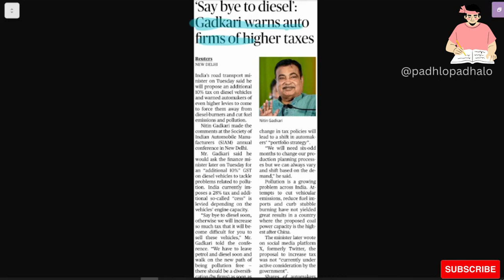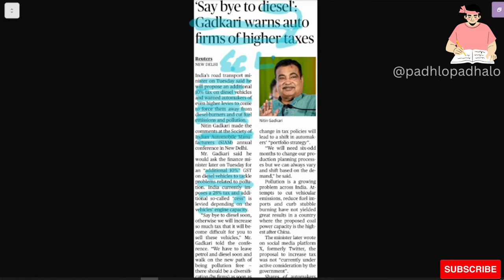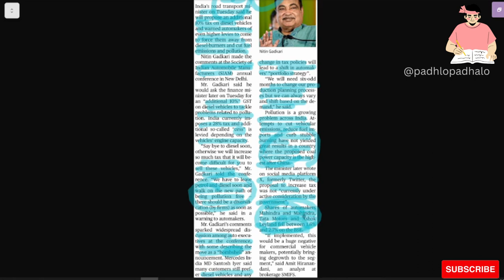The Hindu | Latest Auto news | Additional tax on diesel vehicle | Daily Analysis for UPSC